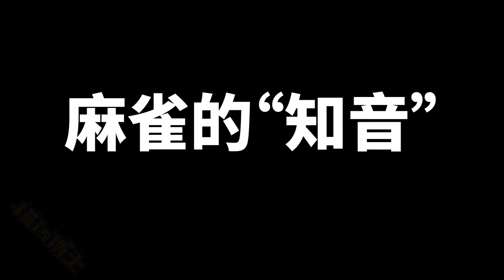麻雀为什么只会跳不会走？【猫is博士】